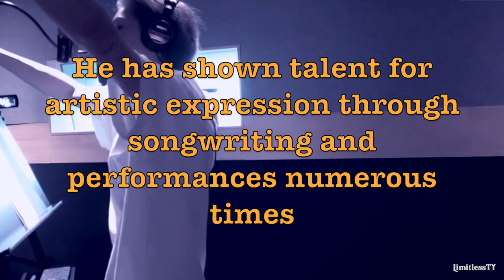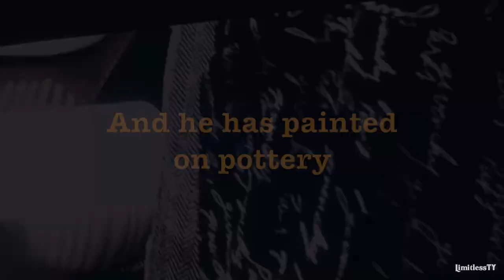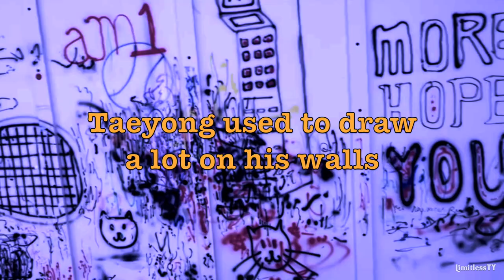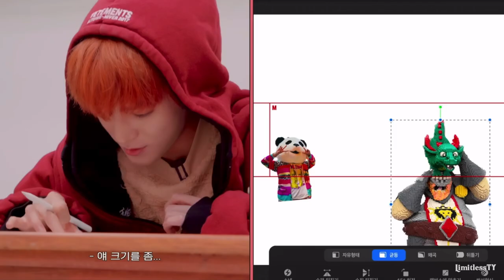NCT Taeyong painting and drawing art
Taeyong is one of the most creative members from NCT 127 and NCT overall. For Taeyong, painting and drawing is a creative outlet for emotions which you will see in the several whales he has painted or in the art project he did for his teaser to his song Monroe. But it's also a way to relax and have fun and give a personal touch to his belongings. Taeyong even befriended the artist Novo whom he has learned a lot from. Moreover, NCT members praise and admire Taeyong's artistic sense and have happily received his art as gifts. And for good reason! Watch Taeyong draw, paint and decorate everything from canvasses to pottery to clothes and his own bedroom walls.

0:00 Intro
0:16 Paint on canvas
1:34 Draw on Pottery
2:52 Customize clothes
9:40 Wall drawings
9:49 Digital art
11:40 Creative mind
12:20 Praise by members
13:19 Outro

If you have questions or want to fangirl/fanboy with me or just discuss life, you can always find me here: